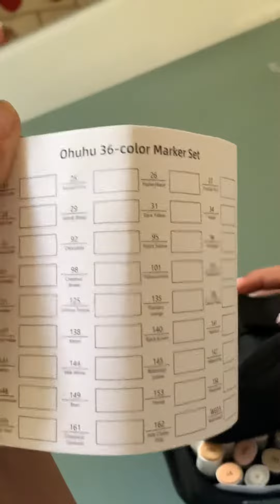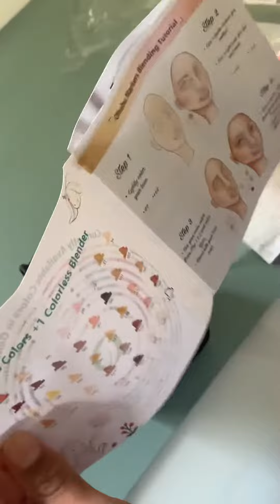Unboxing huhu 36 markers - ASMR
Today I will be unboxing huhu marker with 36 pack. I hope you enjoy!